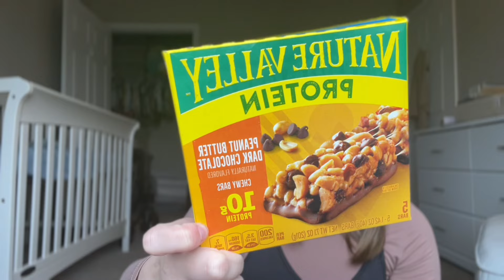What’s In My Hospital Bag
Hey Friends!
As I am preparing for baby, I love to watch “what’s in my hospital bag” videos just to get a sense of what I should be bringing with me. As a first time mom, I was super eager to have everything ready and I’m pretty sure I had everything ready and packed by 35 weeks!

As always, thank you guys so much for watching!

_abigailmae__

_abigailmae